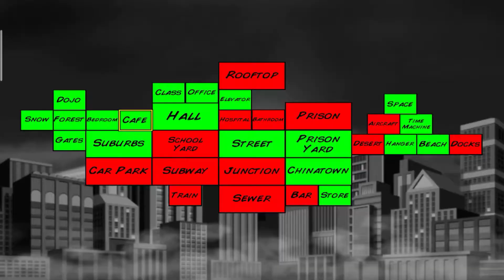INTRODUCING JOCK SAGA(IMMORTALVERSE) || EPISODE 1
INTRODUCING JOCK SAGA || EPISODE 1

This video is the first episode of JOCK SAGA where Jock and LORD OMINUS gives the overview of IMMORTALVERSE

Background music used in this video is from pixabay i respect and give the credit to   every artist but i am very very small creator so at the end this will not matter becoz if this got viral then i can think to take my words back and can also donate to the artist so ya that was it